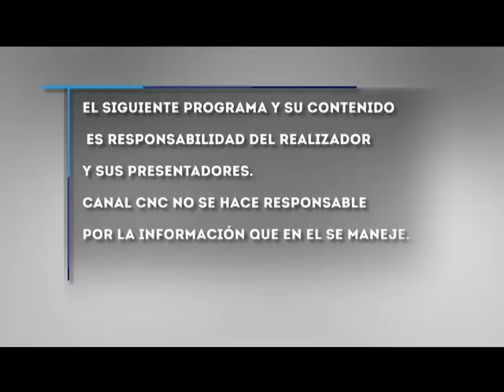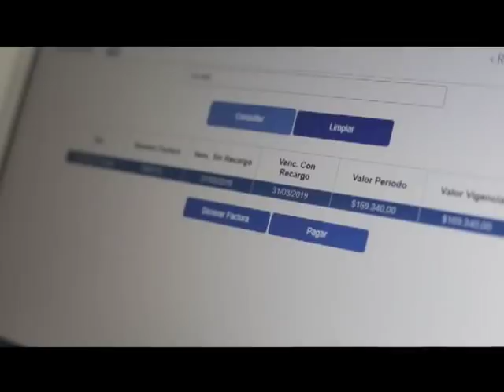LA CAMPANA 11 JUNIO 2019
DIEGO NARANJO CANDIDATO A GOBERNACION DE RISARALDA EN LA CAMPANA.